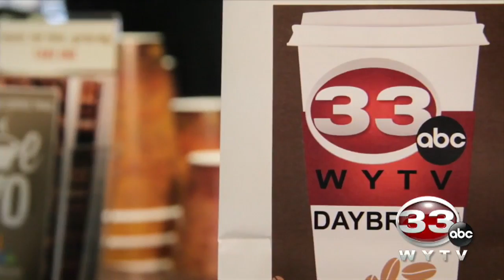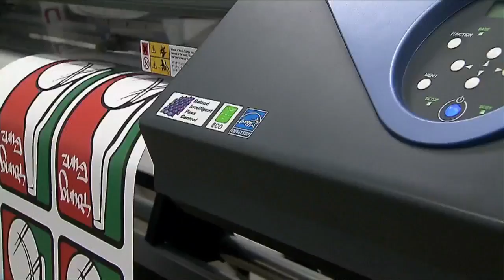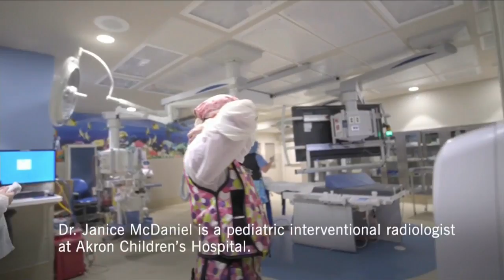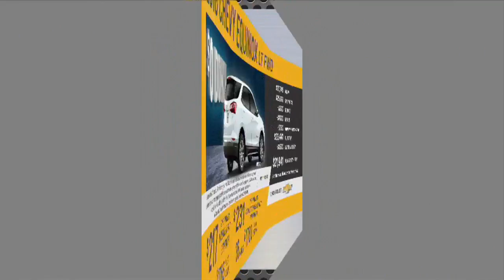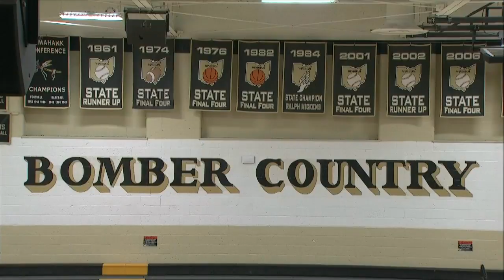Bristol Panthers and Windham Bombers Boys Basketball: Complete game